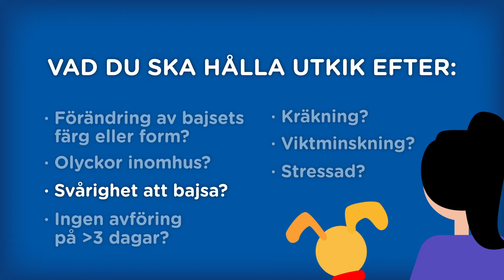Välkommen till Hill's Bæ-akademi